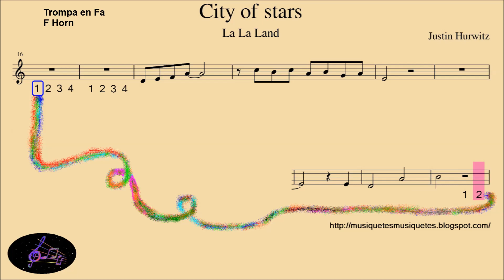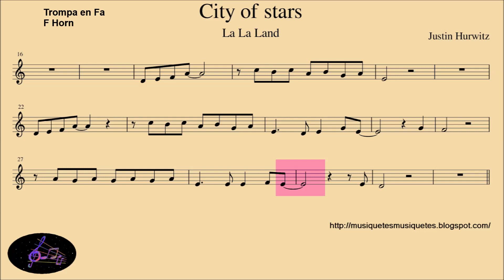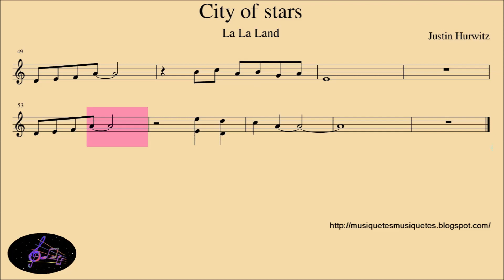City of stars. TROMPA EN FA. FRENCH HORN. Base instrumental y melodía. BSO La La Land.